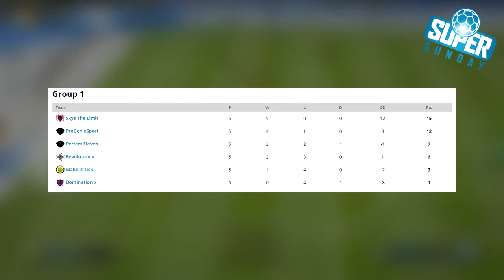SKY'S THE LIMIT SUPER SUNDAY WINNERS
Highlights from Sky’s The Limit’s successful SUPER SUNDAY Pro Clubs Tournament on 14th April 2015.

was contested by 24 of the best 11 man Pro Clubs around.

Song Credits

0.00
Artist: You Me Tree
Song: Water

3:06
Artist: GSUS
Song: Pay For My Diesel

5:44
Artist: GSUS
Song: Irony Of It All

7:16
Artist: The Notorious B.I.G.